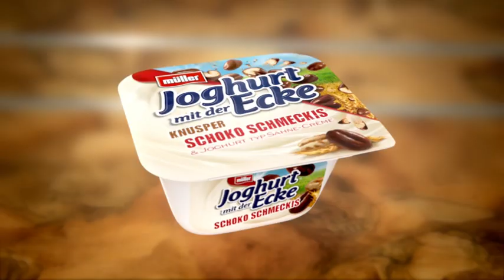Müller Joghurt mit der Ecke - Werbespot: Versetzung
ln gesungener Reimform inszeniert Scholz & Friends mit typisch „müllerigem" Humor die neuen TV-Spots, die ab sofort auf allen reichweitenstarken TV Sendern zu sehen sind. Die 20-Sekünder der Hamburger Agentur zeigen mit viel Situationskomik, dass man auch bei überraschenden Nachrichten, mit Humor nie um eine spontane, schlagkräftige Antwort verlegen sein muss.

Kunde: Molkerei Alois Müller GmbH & Co. KG
Marketingleitung: Ute Schubert
Marketing Manager: Florian Weber
Senior Produktmanagerin: Daniela Metzger

Agentur: Scholz & Friends Hamburg
Geschäftsführung Kreation: Niels Alzen
Kreation: Pedro Sydow, Grischa Mentgen, Julian Hammerer, Maite Mendez, Pascal Lieske, Jens Paasen
Beratung: Barbara Schmitt, Karl Stender
FFF Producer: Nina Svechtarov

Filmproduktion: Wunderfilm
Postproduction: NHB
Regie: Otto Alexander Jahrreis

Media: Mediacom